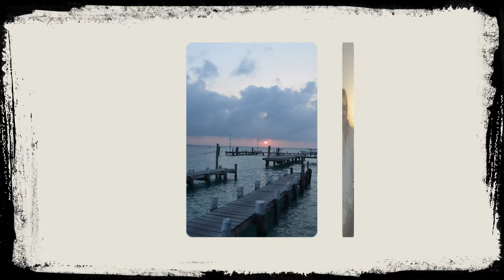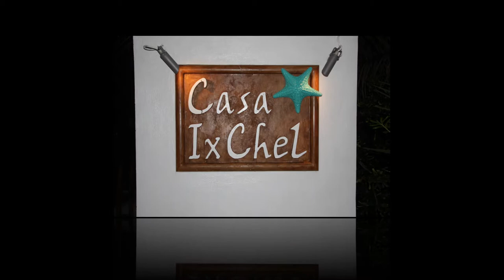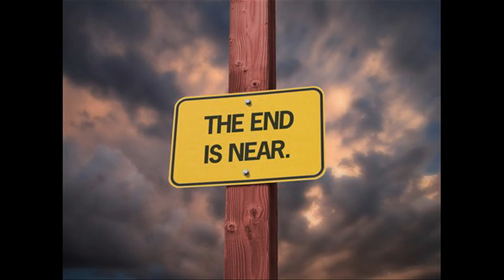Isla Mujeres 2011 #5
Afterhours on the beautiful island of Isla Mujeres in Mexico